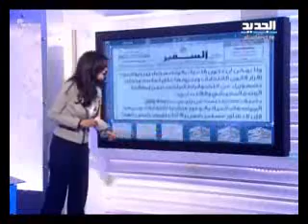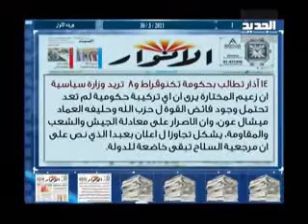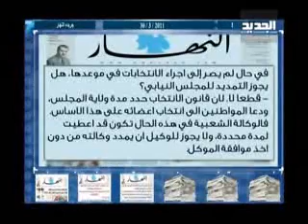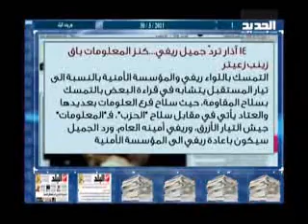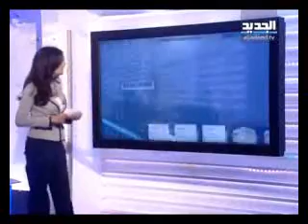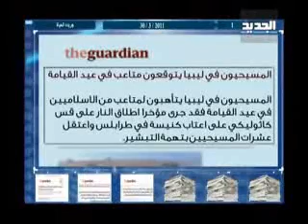فقرة الصحف - 30/3/2013